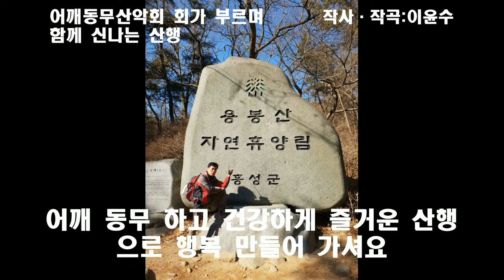안산명품산악회 어깨동무산악회 회가 - 작사 · 작곡 -이윤수. 아마도 산악회 가는 최초이지 않을 까요. - 비나리투어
가사
어제도 오늘도 /내일도/깨가 쏟아지게 /어깨동무/
동서남북/ 어디든지/무한도전하는 /어깨동무
정상을 /향하여/올라가자
손에 손/ 잡아주며/함께가/자
산이좋아/ 산이좋아/사람이 좋아
우리는다함께/어께동무/산악회
*. 글로벌 멀티 스페셜리스트

1. 신점숙 여행가 대한민국을 빛낸  인물 대상 수상
2. 비나리 투어 한국 혁신 관광여행서비스 브랜드 QTS 대상 수상
3. 2017년 관광의 날 논문 발표 중국 개별관광 유치를 통한 지역 경제 활성화 방안
4. 신안산대학교 SNS블로그마케팅, 동영상 제작편집(교수)강의문의 환영
5. 흔들리지도 부러지지도 않을 용기 외 저자
6. jtbc 방송 '뭉쳐야뜬다'에 중국 태항산 비나리길 소개 개발여행사

비나리투어 여행디자이너 신점숙 작가

안산명품산악회 어깨동무산악회 회가 - 작사 · 작곡 -이윤수. 아마도 산악회 가는 최초이지 않을 까요 축하합니다.